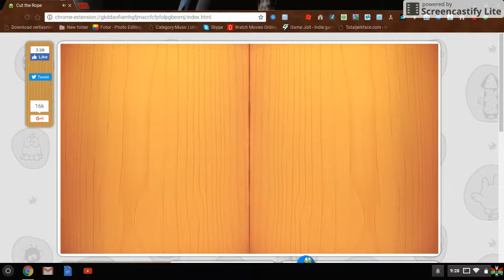cut the rope part 2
check it out its on chrome store and it is made by zeptolab